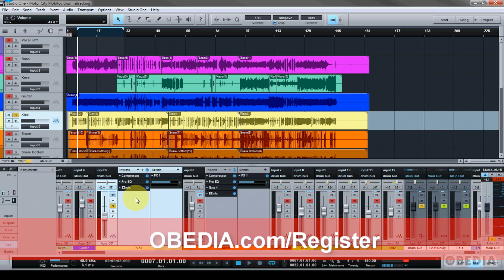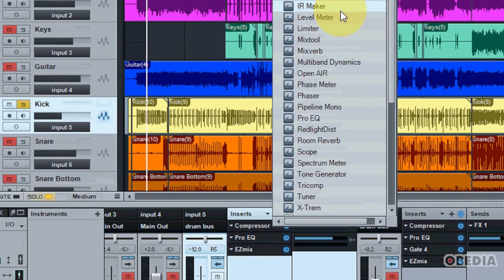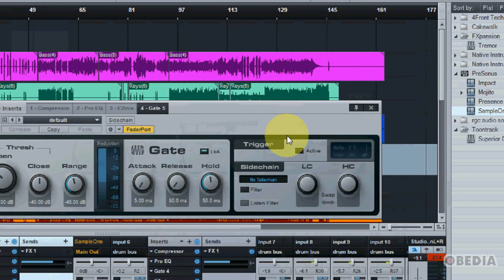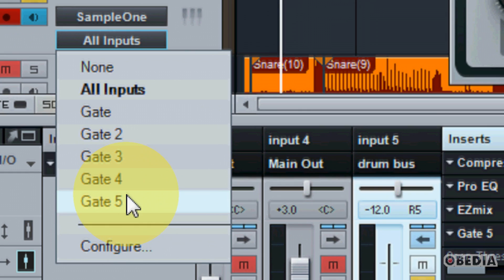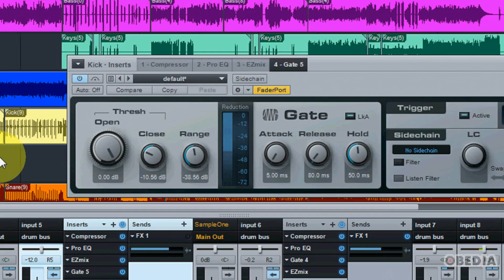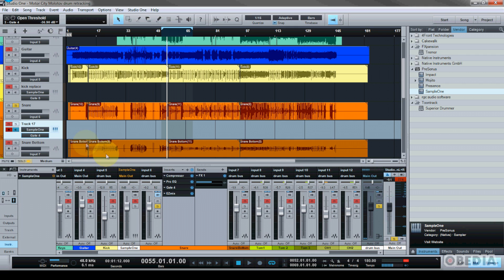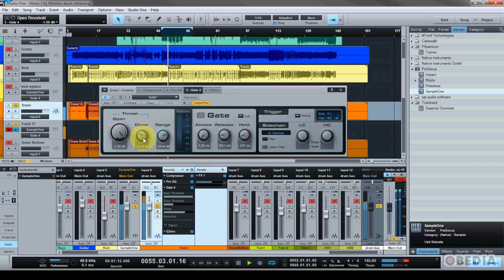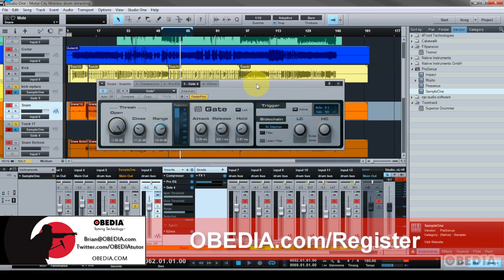PRESONUS STUDIO ONE: How to replace drums with no third party plugins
Call to work one on one! 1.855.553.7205

Learn how to replace drums with Brian from OBEDIA by using plugins built in to Presonus Studio One.